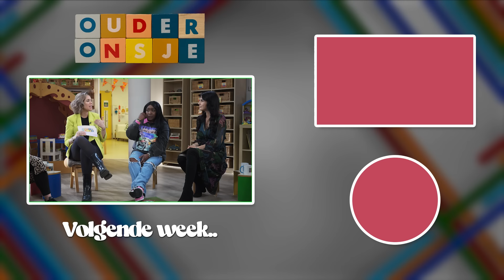'Ik geef een tik terug' - Ouderonsje afl. #3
Kinderen worden erg blij als ze iets in hun handen krijgen wat ze niet verwachten. Verrassingseieren zijn van die dingen, maar wat als ze zich niet gedragen? Eet je dan zelf die eieren op voor hun neus...? Deze aflevering van ‘Ouderonsje’ is van start gegaan met het onderwerp ‘Straffen’, want vroeg of laat krijgt ieder kind hier een keer mee te maken..

Thanks Maikids dat we in jullie gezellige KDV mochten opnemen, de kleine houten stoeltjes waren een "groot" succes onder onze billen!

Geproduceerd door -Going Places Productions -